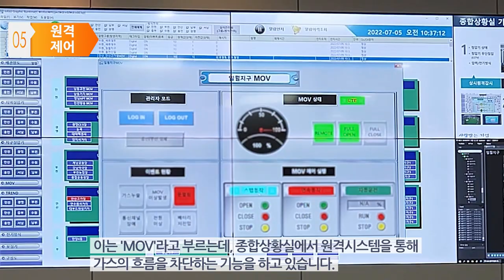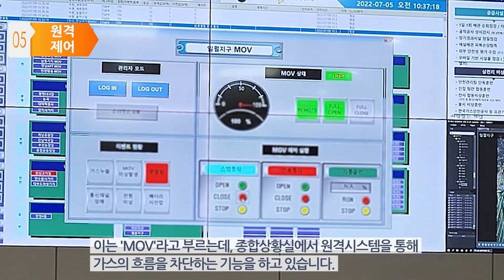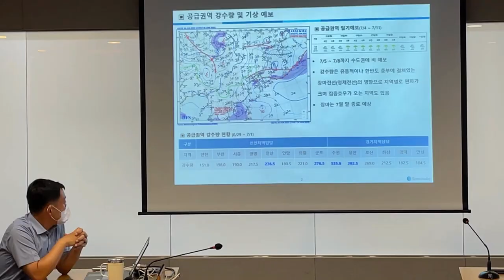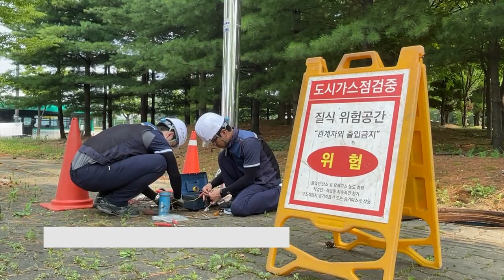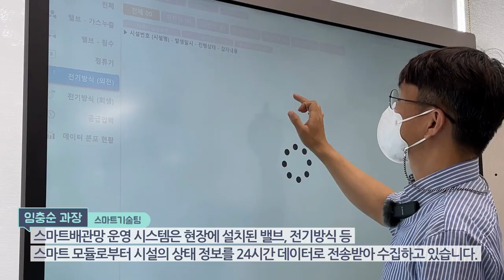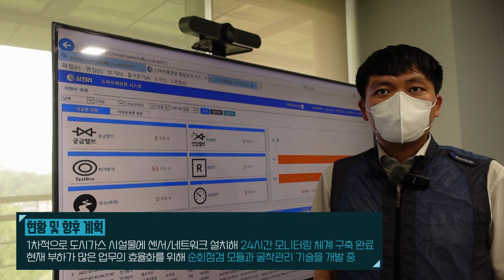[삼천리그룹 현장탐구생활] 종합상황실&스마트배관망 편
■ 삼천리TV 구독하고 스타벅스 커피 마시자! ■

한가위를 지나 다시 찾아온 삼천리TV 구독 이벤트!
구독자 여러분의 사랑에 감사하는 마음을 담아 🤩
채널 구독 인증샷을 보내는 이벤트에 참여하시면
추첨을 통해 구독자 20명에게 선물을 드립니다!

▷ 기간 : 2022년 9월 13일(화)~18일(일)
▷ 선물 : 스타벅스 아메리카노 기프티콘(20명)
▷ 발표 : 2022년 9월 19일(월)
▷ 참여방법 : 아래의 URL을 클릭하여 설문 참여 ↓

도시가스를 보다 안전하게 공급하기 위해
위기관리 컨트롤타워인 종합상황실을 운영하고 있는 삼천리 😎✨

또, 24시간 어디서나 도시가스 배관 현황을 확인해👀 관리할 수 있는
스마트배관망시스템도 도시가스 업계 최초로 구축해 운영하고 있는데요. 😄

최신 IT 기술을 활용해 ⭐️스마트한 도시가스 안전관리⭐️를 이뤄나가고 있는
그 현장 속으로 들어가 봐요! ߮߰🧡߮߬ ⃕